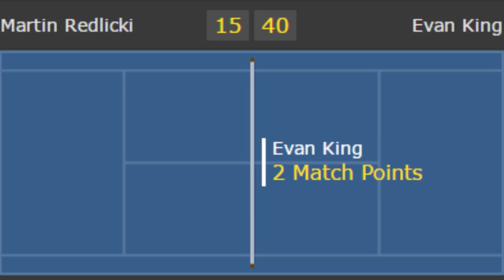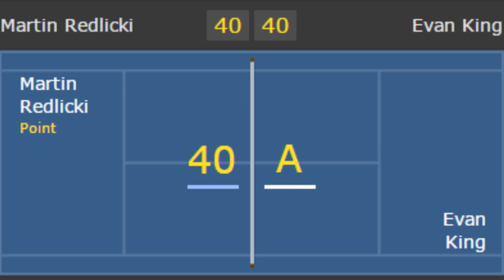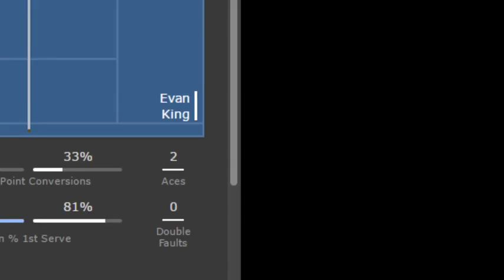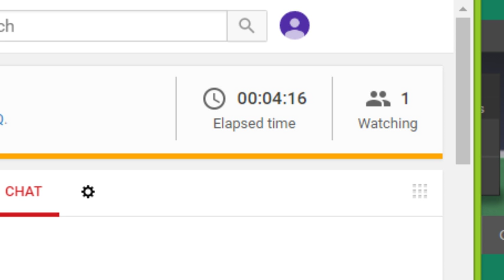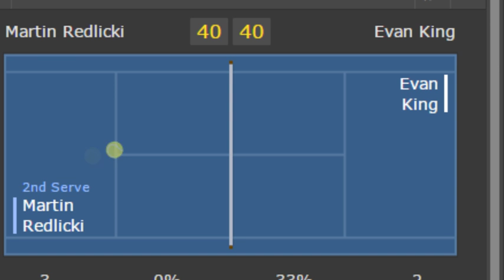MARTIN REDLICKI VS EVAN KING LIVE TENNIS HD ITF USA F1